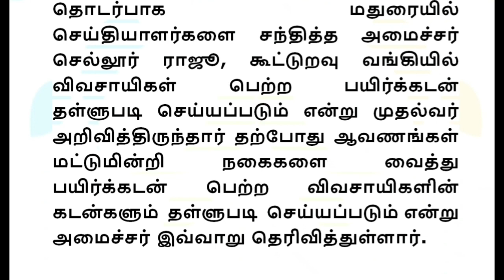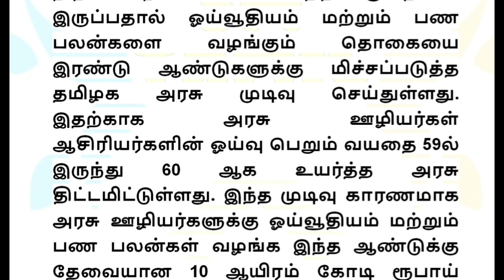சற்றுமுன் நகைக் கடன் 2 புதிய கடன்கள் தள்ளுபடி மக்கள் மகிழ்ச்சி | Bank loan tamil